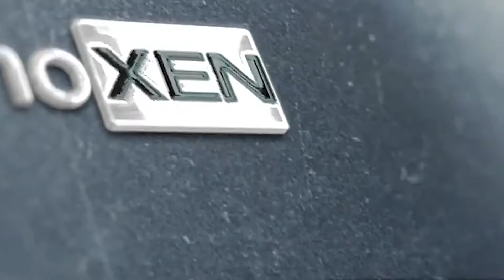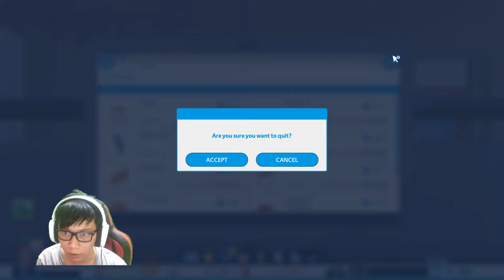NGEVLOG CUYY!!! - Youtubers Life OMG Indonesia #9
Ternyata bisa ngevlog juga ya disini
GOKIL abis wkwkw

Gaming PC Spec:
RX 580
RAM 16GB

-No Toxic
-No Ribut-Ribut